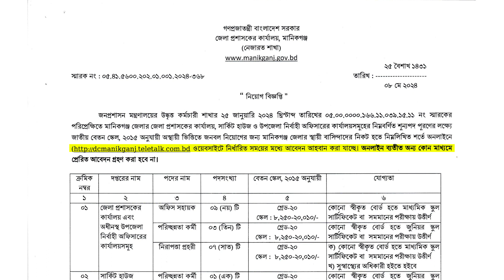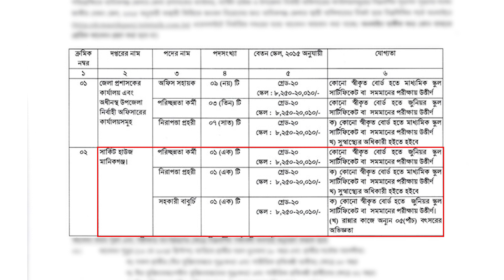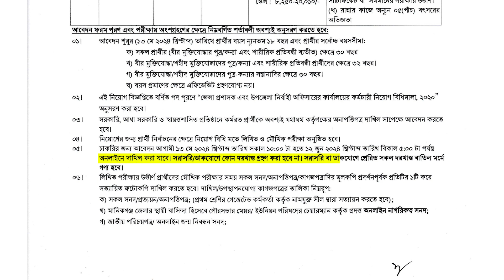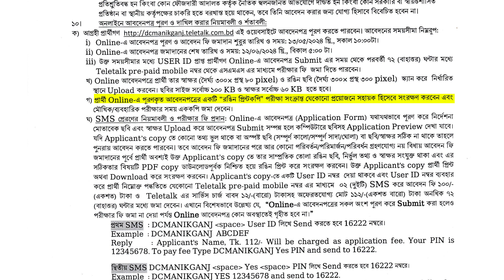জেলা প্রশাসকের কার্যালয়ে মানিককগঞ্জ নিয়োগ বিজ্ঞপ্তি ২০২৪ - DC Office Job Circular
বাংলাদেশের সকল সরকারি ও বেসরকারী চাকরির নিয়োগ বিজ্ঞপ্তি সম্পর্কিত সর্বশেষ সংবাদ। বেকারত্বের ভয় করতে হবে জয়। Bd Job News - চাকরির খবর, বাংলাদেশ অনলাইনে চাকরি খোঁজার সবচেয়ে সহজ উপায়।

গণপ্রজাতন্ত্রী বাংলাদেশ সরকার জেলা প্রশাসকের কার্যালয়, মানিককগঞ্জ